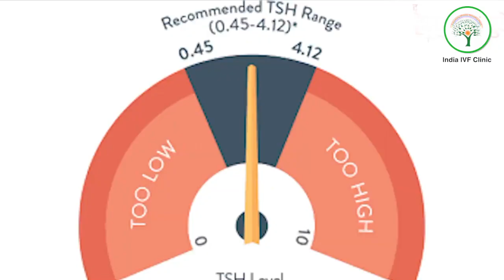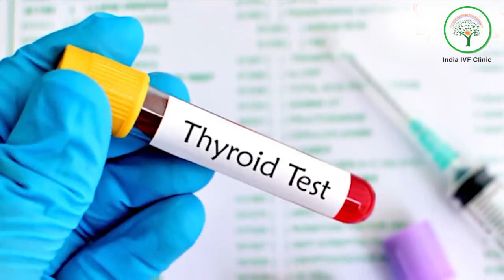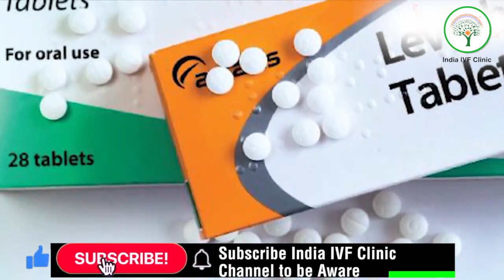थायराइड का प्रेगनेंसी से क्या संबंध ? Dr. Richika Sahay Shukla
However, the definition of a normal TSH during pregnancy has been changing over time. In 2007, The Endocrine Society recommended that all women on thyroid hormone replacement therapy (levothyroxine) have TSH less than 2.5 mIU/L during the first trimester and less than 3 mIU/L throughout pregnancy.

About The Channel: India IVF Clinic is a standalone facility at Delhi, Noida & Gurgaon headed by an internationally trained Senior Consultant , formerly at AIIMS & Sir Ganga Ram Hospital, New Delhi and Embryologist with more than 15 years of experience. Our Consultant DR RICHIKA SAHAY has dealt with many complicated and repeat failure cases in her career successfully.